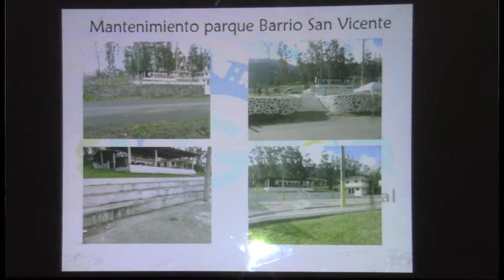GAD Municipal Girón informó sobre obras hechas y por hacer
El miércoles 29 de julio en el salón de sesiones Homero Calle Vallejo del GAD Municipal de Girón, se cumplió la reunión en la que el alcalde encargado Dr. Rodrigo Coronel y el equipo de técnicos dieron a conocer el avance de obras de impacto del 2015 y la socialización para los proyectos del 2016; en la apertura de la sesión se dio la explicación sobre el retraso de los tres proyectos principales que se pretendían hacer en este año.